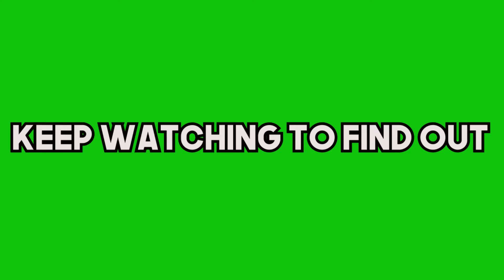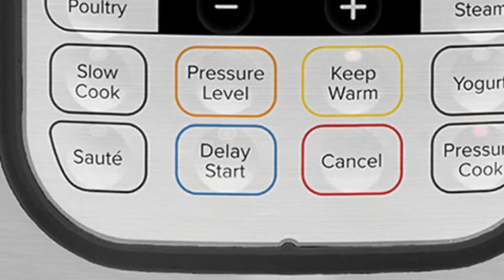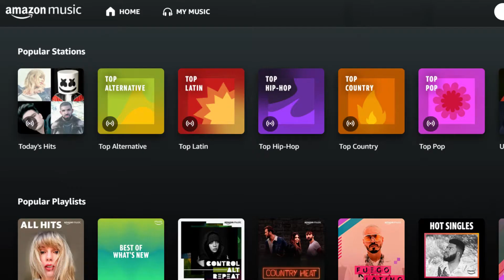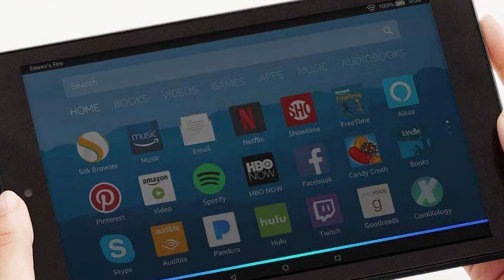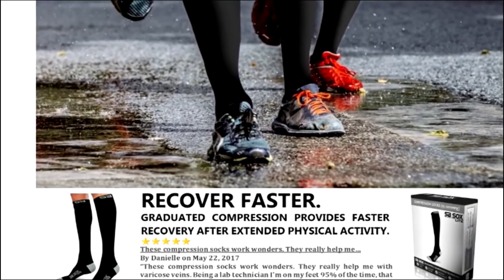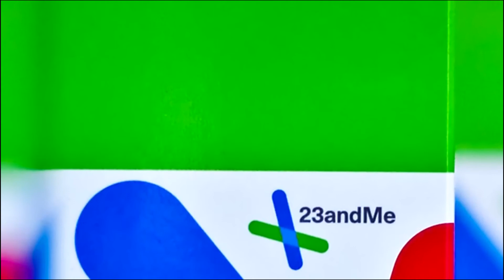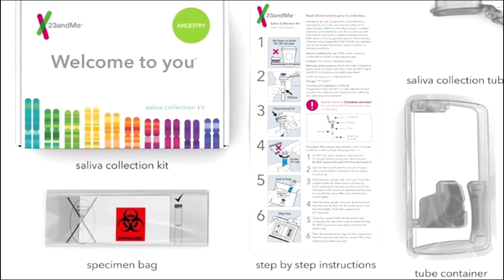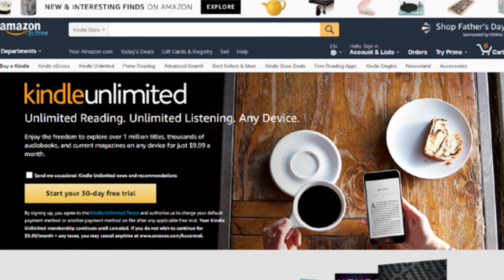TOP 20 / Best Selling Products On Amazon 2019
If you enjoyed this video, please give it a "Thumbs Up"!
       Links
20 / Amazon Echo

19 /  Backham Hotel Collection Gel Pillows

18 /  Instant Pot Pressure Cooker

17 /  Amazon Music Unlimited Membership

13 / Anker Powercore External Battery

11 / Sb box Compression Socks

9 / Oral B-Whift pro 1000

7/ andisk ultra 32gb memory caro

3 / Amazon Fire Tv Stick

Top20 amazon best_selling products#